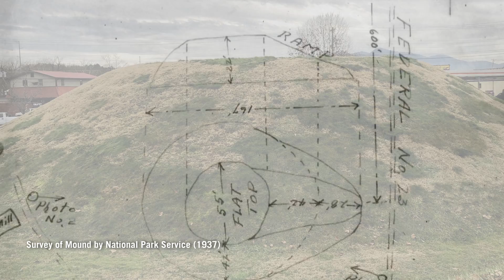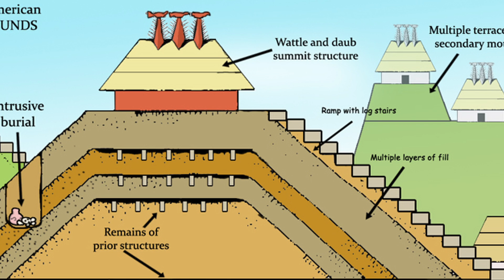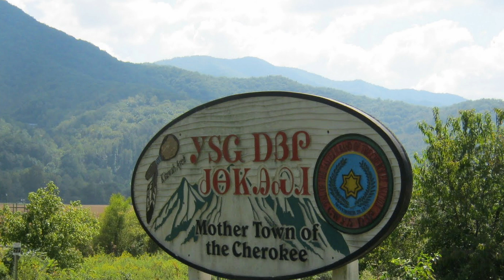Landslide 2021: Race and Space—Nikwasi Mound, Franklin, NC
Dr. Ben Steere overviews the centuries-long history of the site and demonstrates the need for amplifying Native peoples’ voices in land-use policy for cultural landscapes.